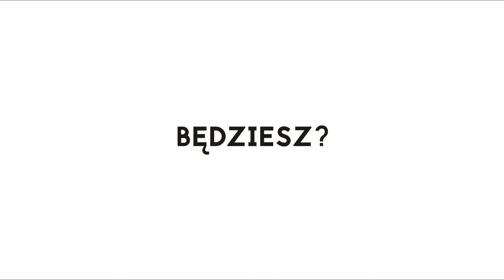III Turniej OPEN Siatkówki Plażowej o Puchar Wójta Gminy Kolbudy | 17-18.07.2021 r.